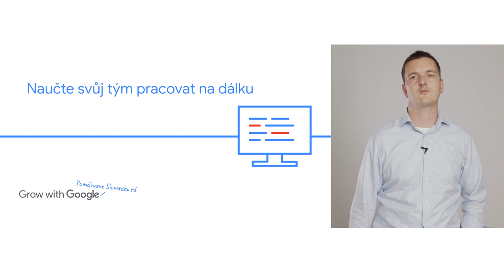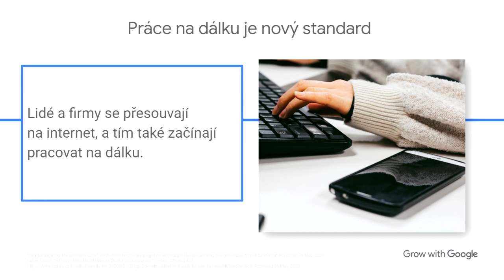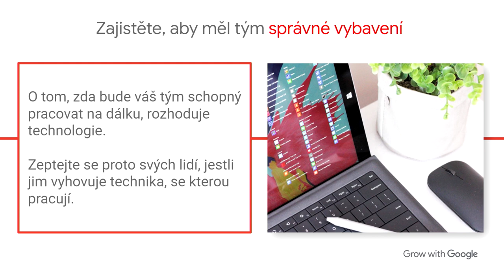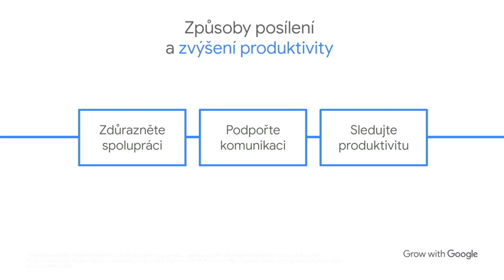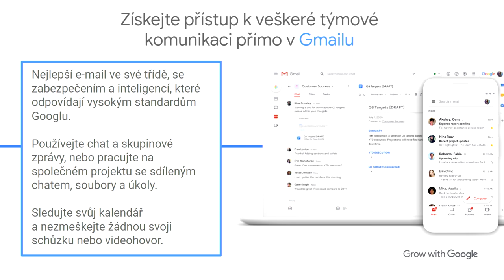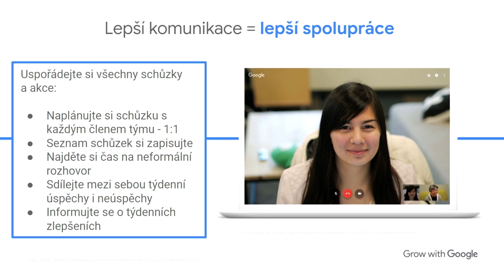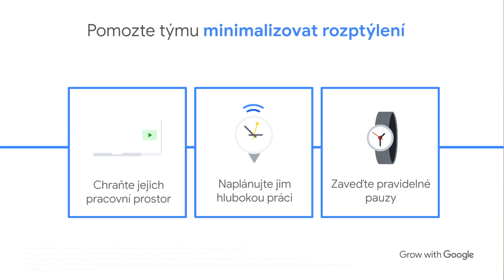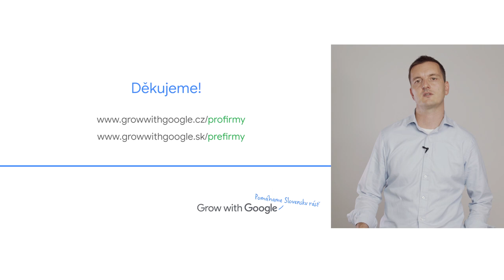Grow with Google: Jak naučit svůj tým pracovat na dálku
Objevte, jaké výhody a nevýhody přináší práce na dálku a jak tyto skutečnosti využít ve svůj prospěch. V tomto videu se dozvíte, jaké důležité nástroje používat při práci na dálku a jak si zachovat týmového ducha i v online prostředí. Více informací najdete na:

SK: Objavte, aké výhody a nevýhody prináša práca na diaľku a ako tieto skutočnosti využiť vo váš prospech. Aké dôležité nástroje používať pri práci na diaľku a ako si zachovať tímového ducha aj v online prostredí nájdete v tomto videu. Viac informácií nájdete na: